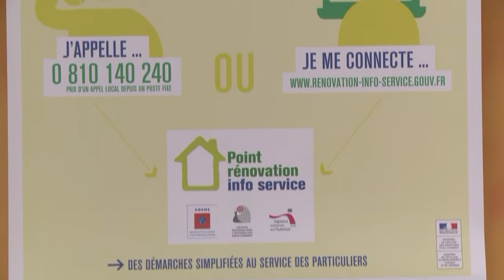Logement: Ayrault lance le "service public de la rénovation"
Le gouvernement a dévoilé jeudi, à la veille de la deuxième conférence environnementale, la phase opérationnelle de son plan destiné à tripler le nombre de rénovations énergétiques de logements en France, en débutant à Arras son "service public de rénovation énergétique" avec 450 points d'information. A l'occasion de ce déplacement, le Premier ministre Jean-Marc Ayrault a confirmé que la "pause fiscale" visée par François Hollande serait concrétisée en 2015. Durée:01:05